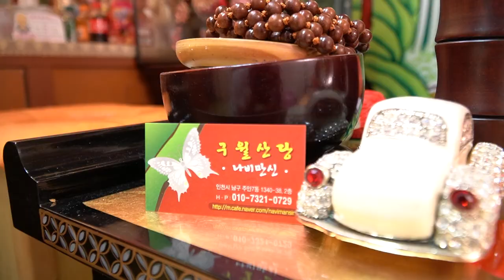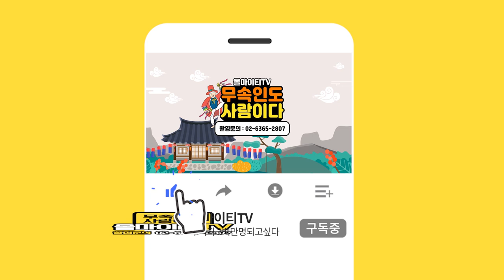※2020년 경자년 하반기 (7월~12월) 쥐띠 총운세※ 인천점집 인천유명한점집 인천용한점집 인천 소문난점집 나비만신